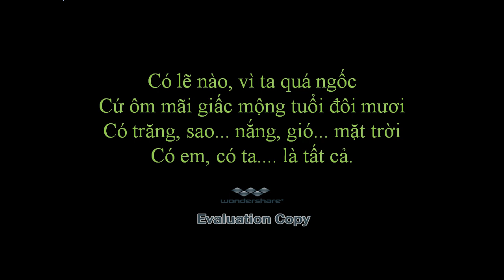[WSSE] Ngọc Thăng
bài tập tạo hình của lớp diễn viên công ty THẾ GIỚI SIÊU SAO (WSSE)